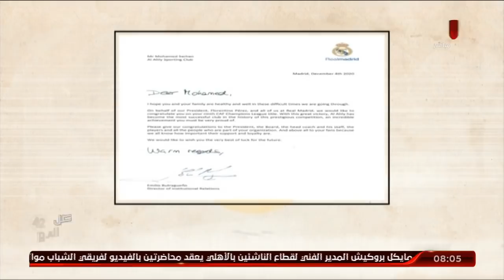مقالي وما قالوا..عندما يهني الملكى..الملك | ملك وكتابة